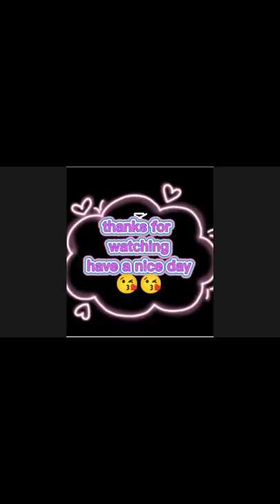IM GOING SOMEWHERE 🥰flyhigh